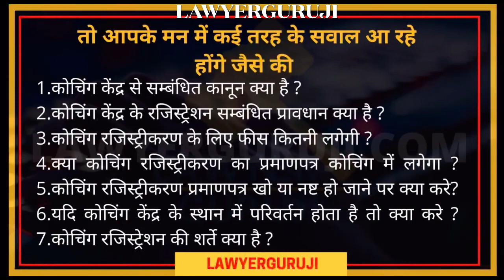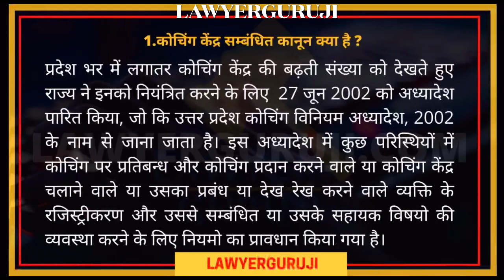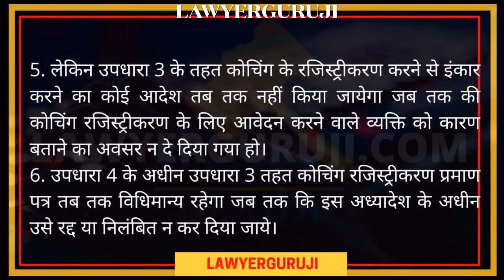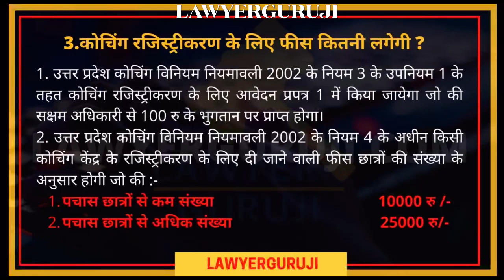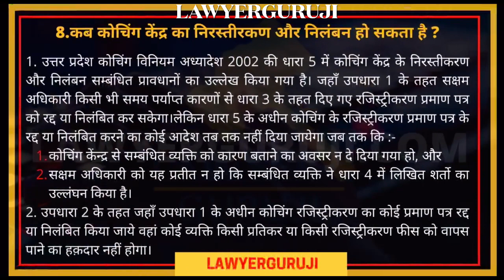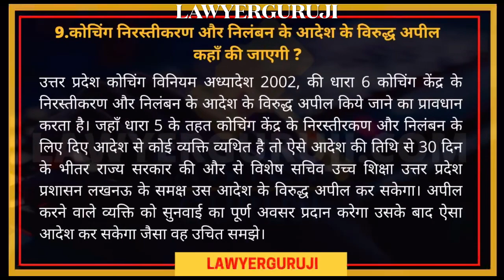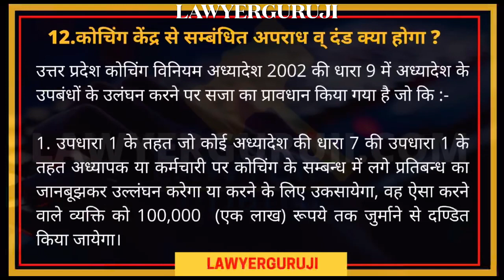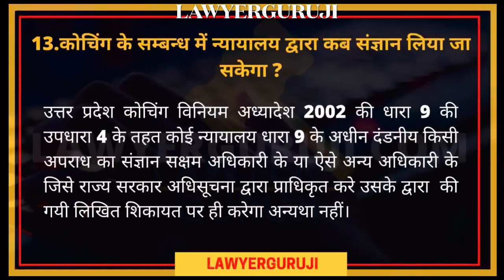how to start coaching center | Coaching center registration and license Procedure |Coaching law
आज के इस वीडियो  में आप सभी को " कोचिंग केंद्र से सम्बंधित क़ानून व् नियम " के बारे में बताने जा रहा हु। अगर आप भी अपनी स्वयं अपने कोचिंग केंद्र की स्थापना करना चाह रहे है तो आपके मन में कई तरह के सवाल आ रहे होंगे जैसे की :-

कोचिंग केंद्र से सम्बंधित कानून क्या है ?
कोचिंग केंद्र के रजिस्ट्रेशन सम्बंधित प्रावधान क्या है ?
कोचिंग रजिस्ट्रीकरण के लिए फीस कितनी लगेगी ?
क्या कोचिंग रजिस्ट्रीकरण का प्रमाणपत्र कोचिंग में लगेगा ?
कोचिंग रजिस्ट्रीकरण प्रमाणपत्र खो या नष्ट हो जाने पर क्या करे ?
यदि कोचिंग केंद्र के स्थान में परिवर्तन होता है तो क्या करे ?
कोचिंग रजिस्ट्रेशन की शर्ते क्या है ?
कब कोचिंग केंद्र का निरस्तीकरण और निलंबन हो सकता है ?
कोचिंग केंद्र के निरस्तीकरण और निलंबन के विरुद्ध अपील कहाँ की जा सकती है ?
कब कोई व्यक्ति कोचिंग प्रदान या कोचिंग केंद्र स्थापित नहीं कर सकता है ?
कोचिंग के सम्बन्ध में अध्यापक और कर्मचारी पर क्या प्रतिबन्ध होंगे ?
कोचिंग केंद्र द्वारा कारित अपराधों के लिए दंड क्या होगा ?
कोचिंग केंद्र के सम्बन्ध में न्यायालय द्वारा कब संज्ञान लिया जा सकेगा ?

What legal​ procedure​ needs to be done to start a coaching​ center​
Where Should I register my coaching center in India?
What​ legal procedure​ needs to be done to start my own coaching​
What​ is the procedure​ of registration of a newly open​ computer?
How​ shall I start​ a coaching​ center​?
Private​ Coaching​ in school time or without registration will be closed soon
How​ to Start​ a Coaching​ Institute Business in India?
How​ to Start​ Coaching in an Institute in India
Planning​ to start​ a coaching​ class​? Know how
10 Things to Consider Before Starting a Coaching​
How To Start My Own Coaching Center? What is the process and what
how​ to start tuition classes at home
How​ To Start​ My Own Coaching​ Center?
How to get registration for a coaching institute
Registration of Coaching Institute
coaching registration process in Delhi
how to start a training​ institute​ in India
coaching registration procedure in up in Hindi
rules for private​ coaching​ classes